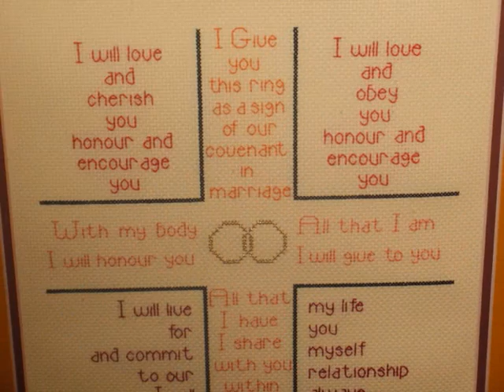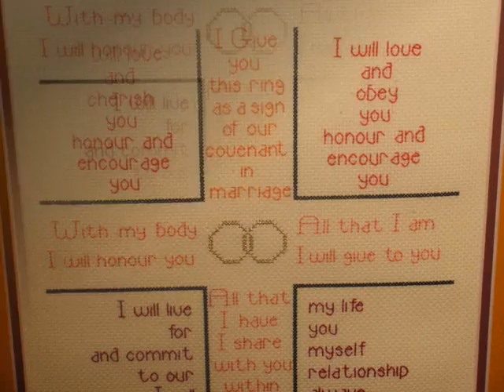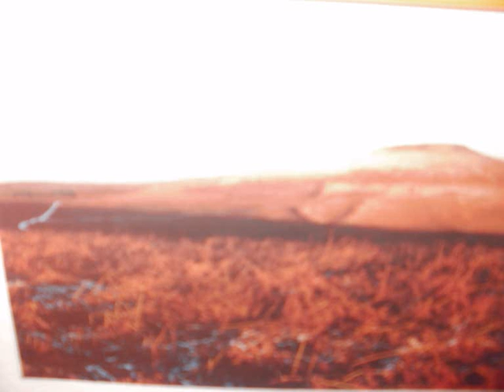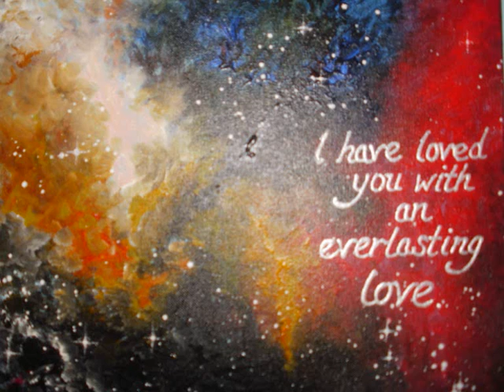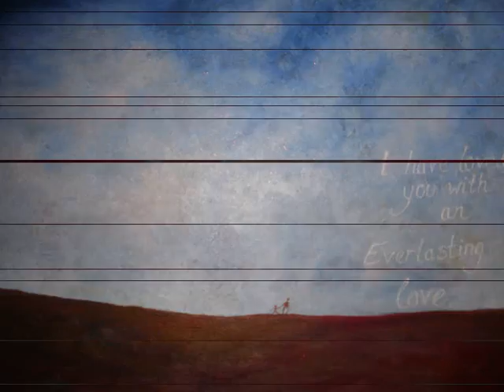'Berlin' by Fraser Allibone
Own composition in Contemporary Jazz genre, recorded using Akai EWI4000s and Roland Sonic Cell.